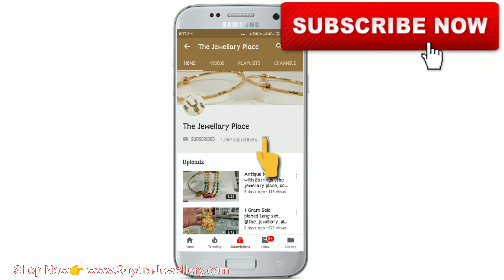Plain Gold Plated Long Haram Collection || The Jewellery Place || Lattest Gold looking Jewellary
If we can't reply your comments  DM us!